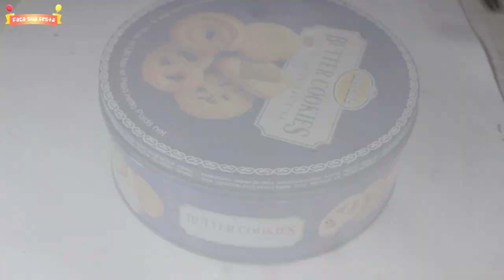COMO FAZER BANDEJA FESTA MUNDO BITA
Nesse vídeo mostro como fazer uma bandeja para festa do mundo Bita.

COMO FAZER BANDEJA FESTA MUNDO BITA - FAÇA SUA FESTA | POR CAROL GOMES

♡ENGLISH:

In this video I show how to make a tray for Bita world party.

HOW TO TRAY PARTY WORLD BITA - MAKE YOUR PARTY | BY CAROL GOMES

♡Español:

En este video muestro cómo hacer una bandeja para la fiesta mundial de Bita.

CÓMO BANDEJA PARTY WORLD BITA - HAZ TU FIESTA | POR CAROL GOMES